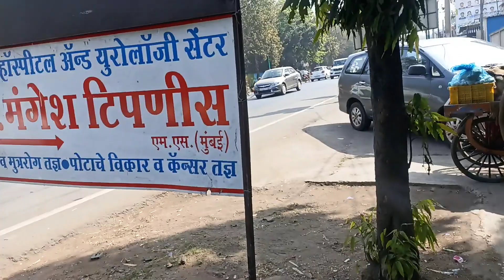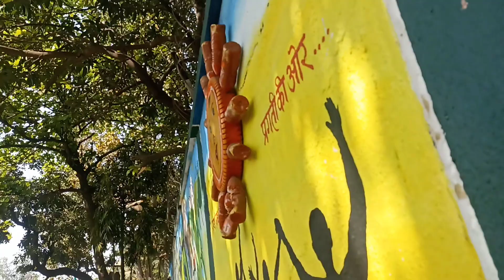MAHARASHTRA POLICE BHARTI || KUNAL VLOG ❤